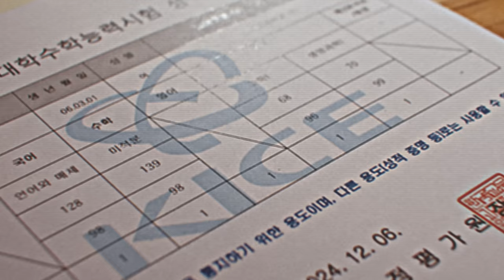[메가스터디] 내가 공부하는 이유? 어떤 이유든 2025 메가패스!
알잖아? 내가 공부하는 이유?!
내신부터 수능까지! 어떤 이유든. MEGAPASS